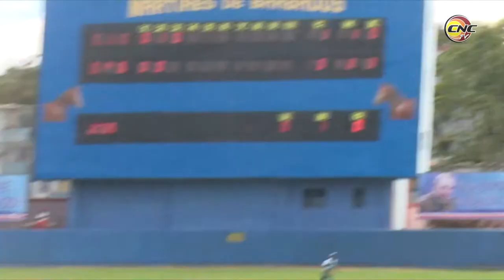Granma vence a La Isla en su primer encuentro de esta 60 SNB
El equipo de Granma venció a la Isla de la Juventud en el primer juego de la subserie y de esa manera retomaron la senda del triunfo. Con marcador de súper nocao en la 5ta entrada los granmenses se llevaron la victoria 19 anotaciones por 2.